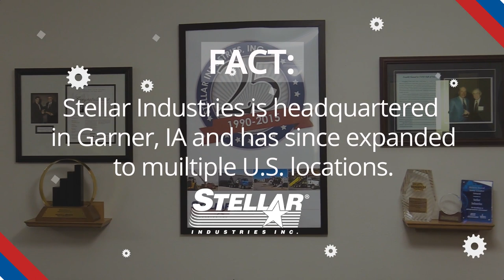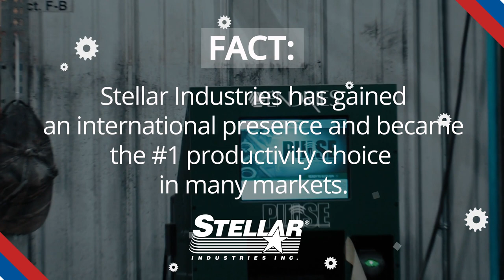Stellar Industries | Not a Dirty Job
In our newest episode of NotADirtyJob, Elevate Iowa visits Stellar Industries in Garner, Iowa. Stellar Industries is an employee-owned and operated manufacturer of hydraulic truck equipment, related accessories, and specialty trailers.

Stellar has gained an international presence and is proud to be an employee-owned ESOP company that employs hard-working, dedicated individuals!

Thank you to Stellar Industries for sharing your awesome facility with our team! What was your favorite part of this Not A Dirty Job episode? Tell us below! To learn more about opportunities in manufacturing,